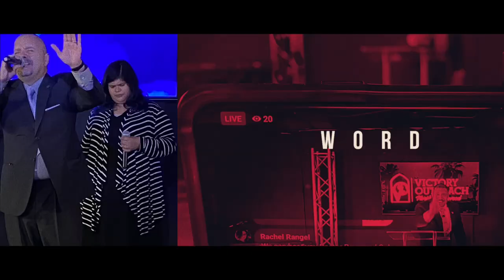Midweek Momentum Life Group Takeover Service